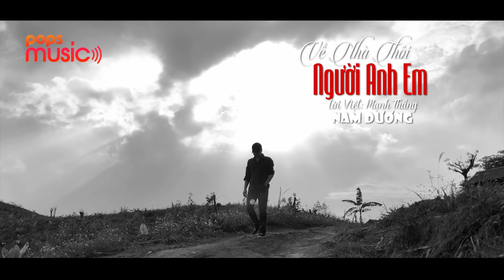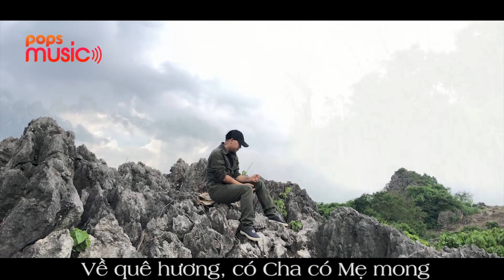Về Nhà Thôi Người Anh Em | Nam Dương | Official Music Video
Bài hát: Về Nhà Thôi Người Anh Em
Ca sĩ: Nam Dương